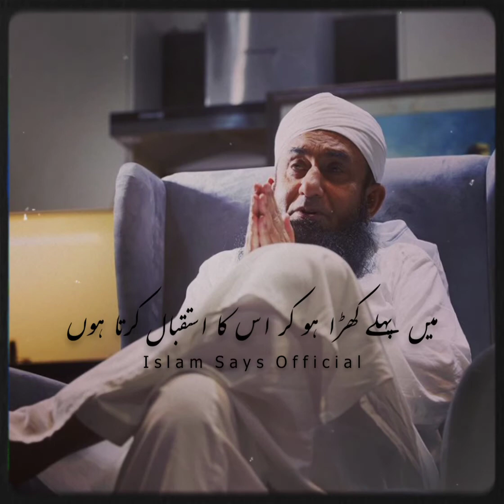Mera ALLAH ki Kabar ayi Hain ( MOLANA TARIQ JAMEEL) ( WhatsApp status)hearttouching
plzz support me ☺️ JazakAllah and share it with other people who have been on the channel

How to download YOUTUBE video in your Gallery 😊 with prove.